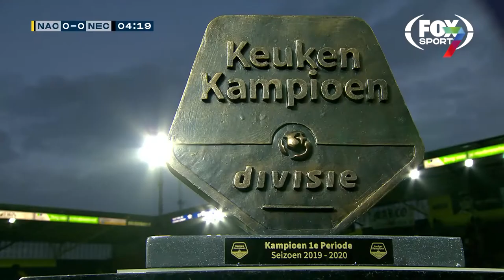Voorbeschouwing: NEC heeft wat recht te zetten tegen Hyballa's NAC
NEC wil zich vrijdag revancheren voor de zure nederlaag in Deventer. Op bezoek bij Go Ahead Eagles werd er met 2-1 verloren. Het driemanschap Meijer-Bogers-Gesthuizen wil graag bijblijven om de plekken die recht geven op het spelen van play-offs. De volgende horde hiervoor is NAC Breda, dat sinds enkele weken onder leiding staat van oud NEC-trainer Peter Hyballa.